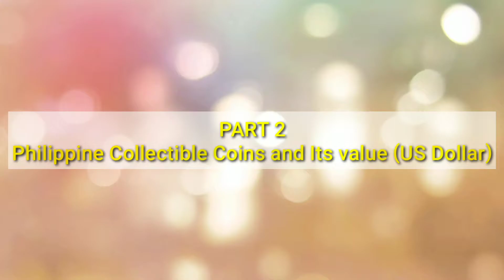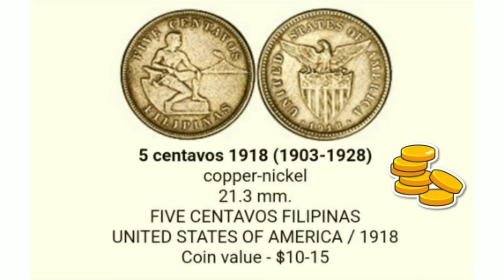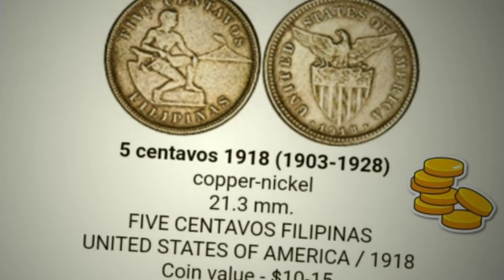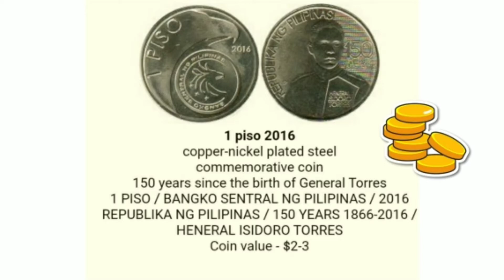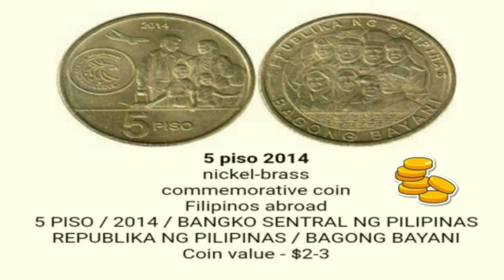Philippine Collectible coins Part 2- Semi hard, hard to find and Rare coins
Here's the part 2 of Philippine Collectible coins - Semi hard, hard to find and Rare coins ( With U.S. Dollar Value) which shows images and value of some collectible coins in the philippines.